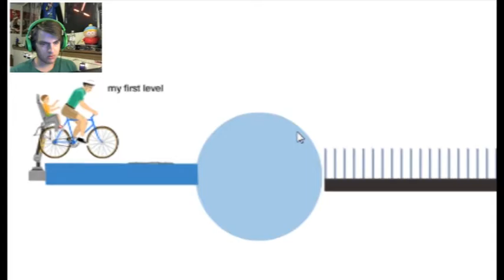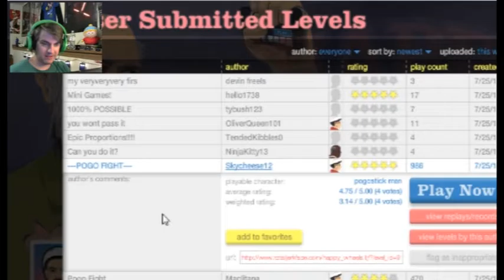Too Close For Me Old Man | Happy Wheels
In today's video, Pogo man and the old guy get to know each other really well.

bye guys